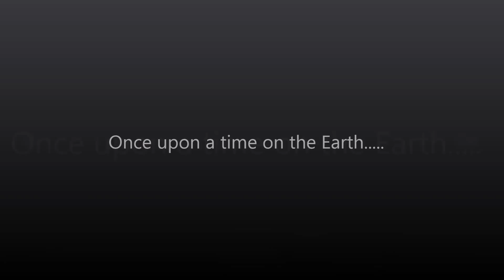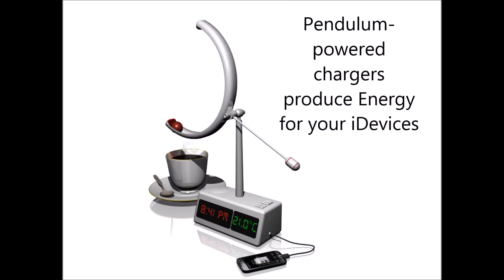Free Energy Generators 無料エネルギー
The computer simulation of free energy machines of the future.
This channel is created for the popularization of science and such a controversial topics in science as the concepts of perpetual motion machines.